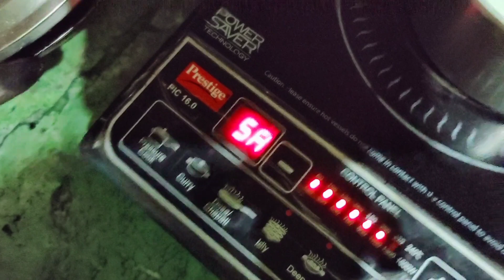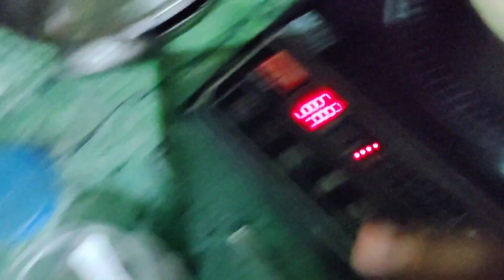My lockdown routine🤗 / Morning to night routine during lockdown 🌞🌃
Hi guys
Today's video is all about my lockdown routine.. 🤗Morning to night routine during lockdown 🌞🌃.
I hope u liked my video.